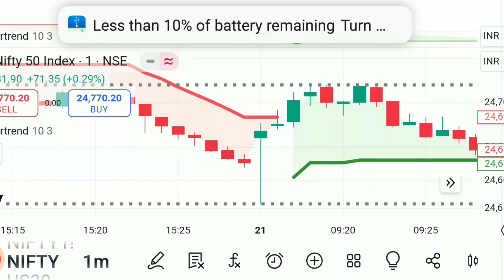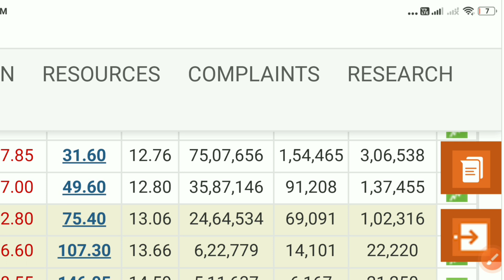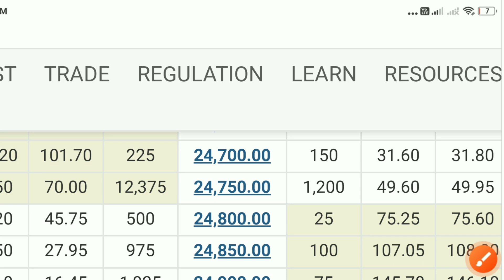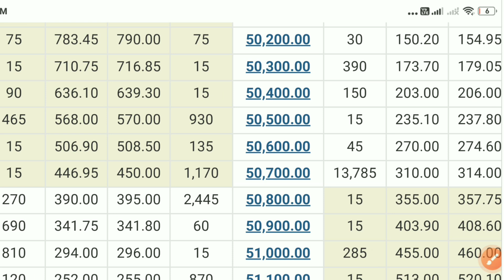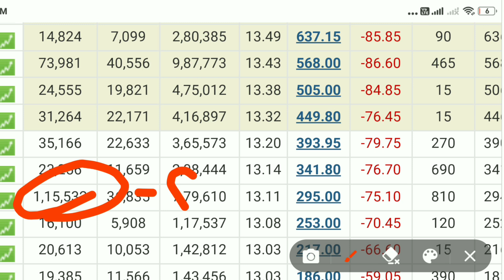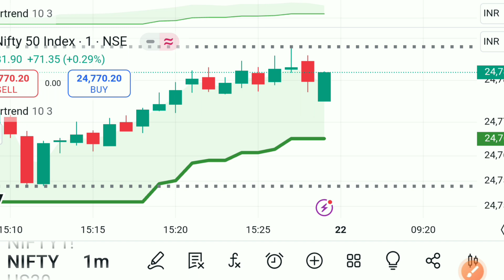Stock Market Tomorrow Prediction 22 August 24 Market Analysis for tomorrow Bank Nifty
5Paisa DEMAT ACCOUNT

Contact Whattsapp Number

Share Market Online Classes 1st Batch Start 1 Sept 24 Intrested Student Contact Whatts App Group 👇

Topic Covered
bank nifty tomorrow prediction nifty prediction for tomorrow bank nifty prediction for tomorrow
nifty prediction
bank nifty tomorrow
nifty tomorrow
nifty analysis
nifty today prediction
nifty prediction for thursday 22 August 2024
nifty prediction for tomorrow
nifty prediction
nifty 50 tomorrow prediction nifty tomorrow
tomorrow nifty prediction
nifty analysis
nifty today
nifty prediction for wedensday
nifty options chain analysis for tomorrow
nifty open gap up or down
nifty crash
midcap nifty expiry
kal nifty kaise rahega
astrology nifty prediction
astrology market prediction
astrology stock market prediction
astrology share market prediction
astrology bank nifty prediction
astro stock prediction
share market astrology prediction
22 tarikh ko nifty kaise khulega
bank nifty analysis for 22 august 2024
bank nifty weekly expiry
kal ka bank nifty kaisa rahega
bank nifty open gap up or down
22 august nifty prediction
22 august bank nifty prediction
thursday market gap up or down
thursday market kaisa rahega
22 august share market prediction
stock market yaari
22 august market prediction
22 august stock market prediction
fin nifty live
fin nifty tomorrow prediction
market prediction for wedensday
stock market
sensex prediction for tomorrow 22 august 2024
nifty support or resistance
bse sensex prediction
sensex expiry prediction
sensex option trading prediction
market prediction for tomorrow anil singhvi
market prediction for tomorrow zee business
share market tomorrow analysis
tomorrow stock market gap up or gap down